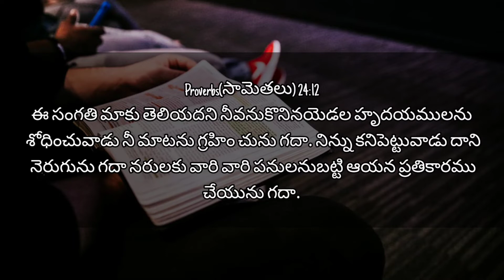new_telugu_short_sermon||ఇంత నిర్లక్ష్యమా..?